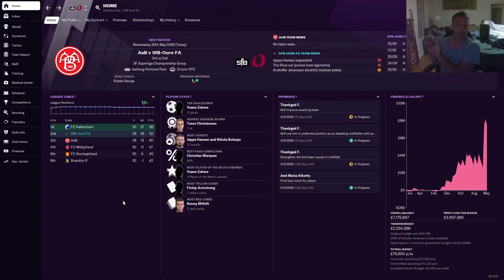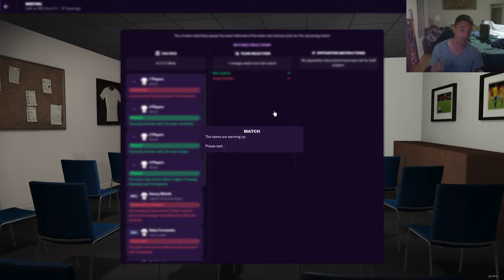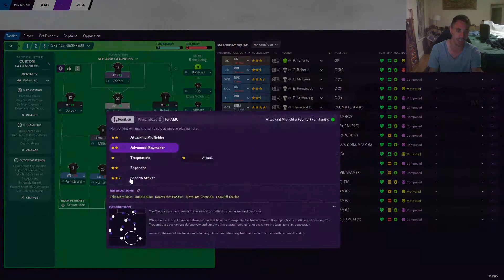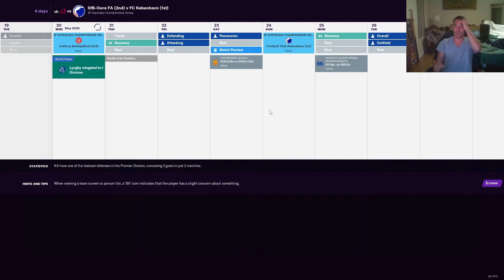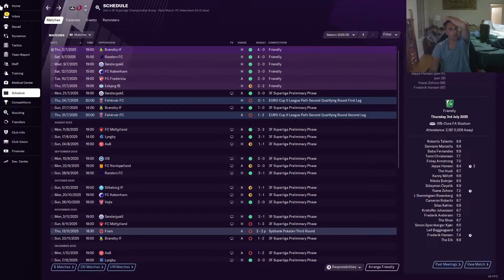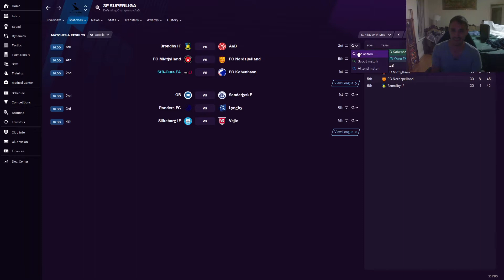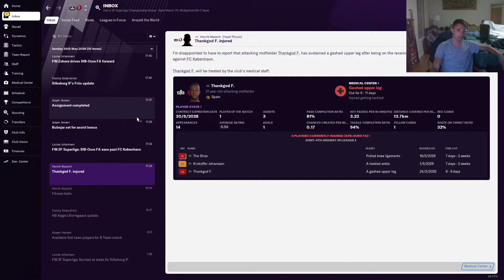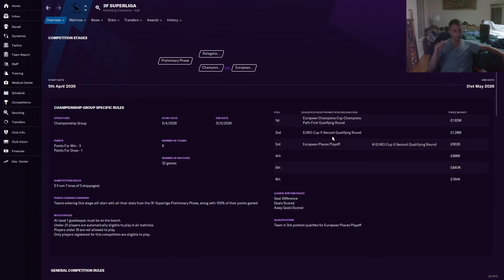Fm21 Rise a Nation Ep60 WE MAKE IT!!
We make it Just! The season has come down to this! Make europe its a successful bottle it now and its all over! Do we do it! Of course we do its SFB!

Thanks Mr.shadow for the intro and Outro! Legend